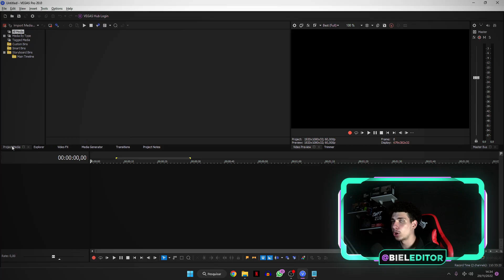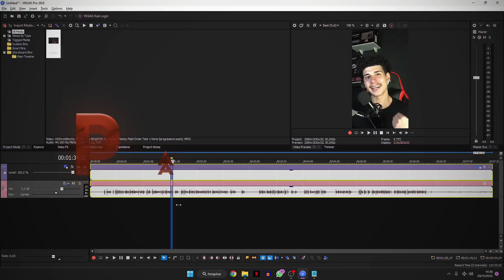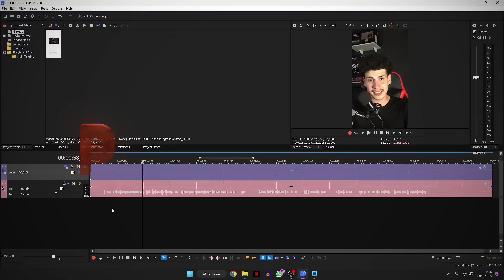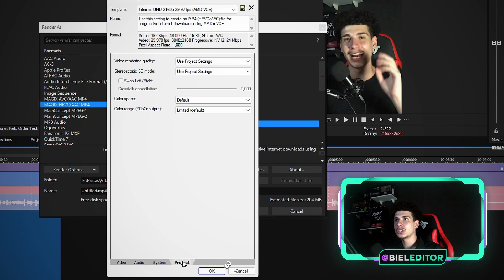como RENDERIZAR para TIKTOK no VEGAS PRO | 100% SEM PERCA de QUALIDADE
nesse vídeo hoje vou te ensinar passo a passo a como renderizar vídeos para o tiktok diretamente pelo Sony Vegas pro passo a passo e ainda te mostro como você pode renderizar para outras redes sociais também, como o Instagram, Facebook, twitter, twich, YouTube, entre outras redes, tudo pelo Sony Vegas pro.

Nesse canal você vai aprender a como editar no sony vegas pro, after effects e photoshop em todas as versões que tiver hoje em dia, vou te entregar o passo a passo para edição de vídeos e edição de imagens do básico ao avançado.

00:00 se INSCREVA no CANAL para DOMINAR EDIÇÃO de VÍDEOS
00:15 CURSO GRÁTIS na DESCRIÇÃO para CONSEGUIR os PRIMEIROS CLIENTES